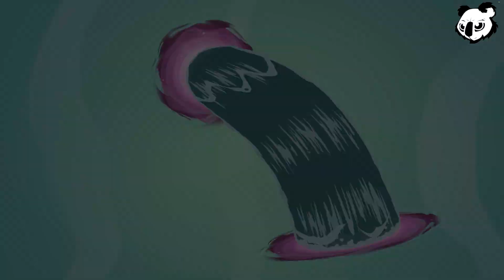Deponia 17 "Avalanche de portails"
J'aurais bien mis au pluriel, mais me serait fait traiter de raciste XD